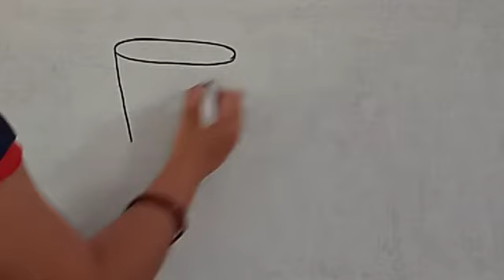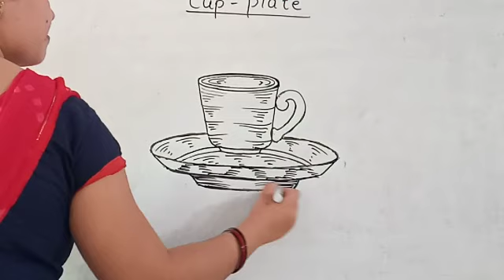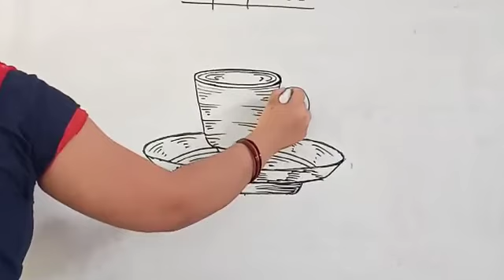Drawing - Draw Cup and Plate by Anjali mam